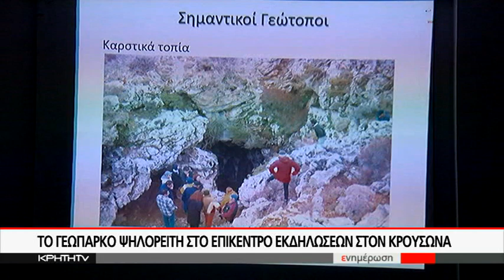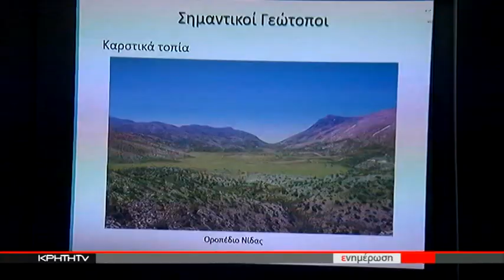ΤΟ ΓΕΩΠΑΡΚΟ ΨΗΛΟΡΕΙΤΗ ΣΤΟ ΕΠΙΚΕΝΤΡΟ ΕΚΔΗΛΩΣΕΩΝ ΣΤΟΝ ΚΡΟΥΣΩΝΑ